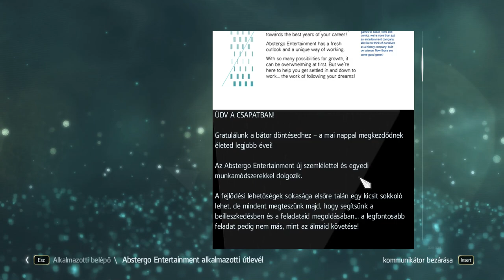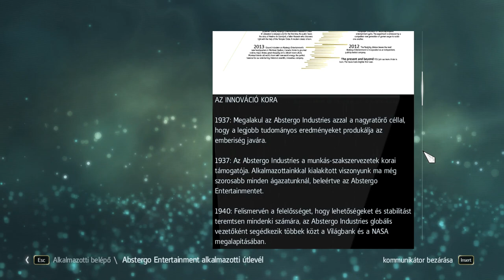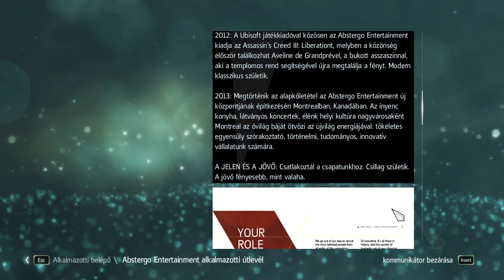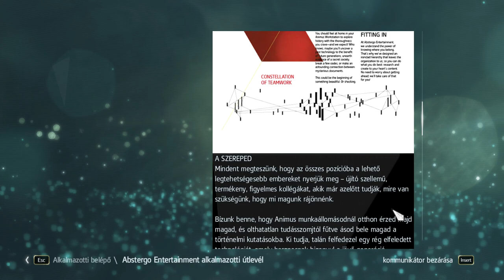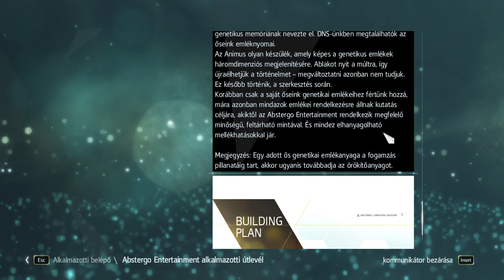Assassin's Creed IV Black Flag Hív A Tenger #1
Jó Szórakozást/Have Fun :)